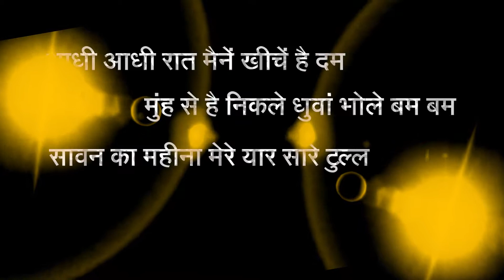आधी आधी रात मैने खीचे है दम Digital 361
Digital 361